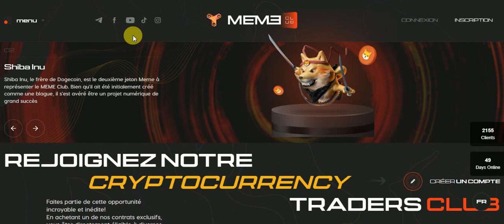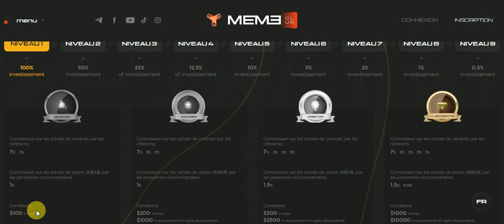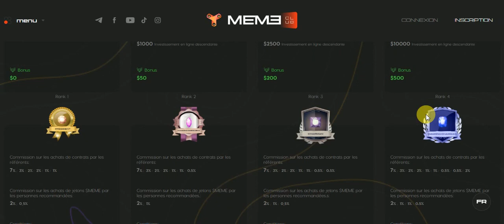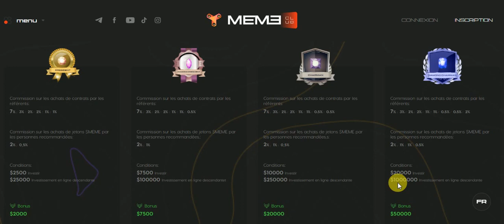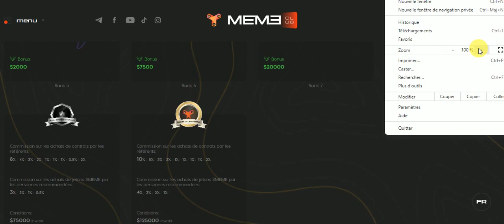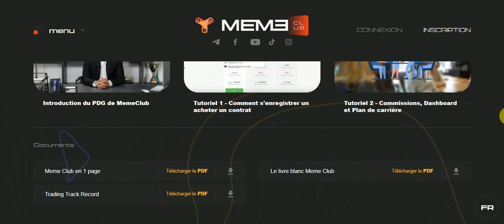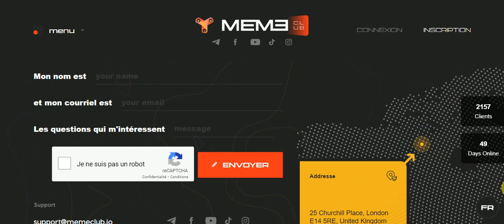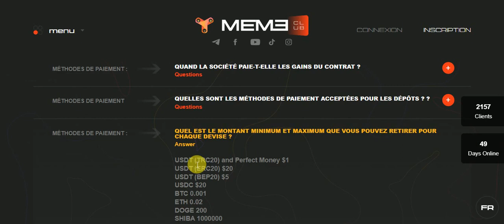Opportunité MEME CLUB présentation et plan de compensation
Tuto explication détaillé du plan carrière MemeClub